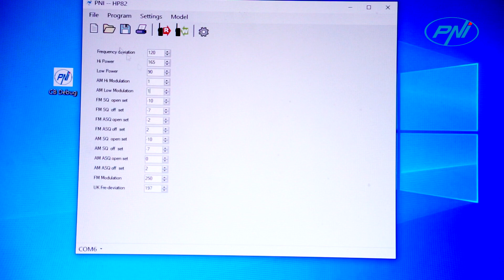Adjust modulation AM FM for PNI Escort HP 82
PNI CB radio software for installers can adjust: modulation AM / FM, sensitivity, opening and closing the SQ / ASQ for PNI Escort HP 82 and increasing the power for PNI Escort HP 8000L, 8001L, 8024L

We are testing today probably the best CB radio mobile and portable from PNI.

It is confirmed that, it is the first CB radio mobile and portable with incredible NRC function (noise reduction control)

The model name is PNI HP 82.

We are using a dedicated software that works on 4 CB radio models from PNI where You can modify the modulation exactly what we want to show You today.

Also, You can modify the level for ASQ and SQ to make the radio noiseless or to increase the reception.

The radio works perfectly from this point of view, I mean it has an incredible reception.

We want to improve only modulation on AM, and show you how to do that free by yourself at home.

We have some friends in USA made at CES Las Vegas electronics show on January 2023 and they prefer higher modulation in AM.

Please note, to increase modulation You have to decrease the numbers in PNI CB 82 software to the value you like it.

Open the PNI software.
Set the correct port COMxx
Read the radio PNI 82
Save the default settings to upload them back later.
Set any value you want, and write them to the radio.
Good luck, we need Your feedback, it is very valuable for us.
I am sure you will fall in love with this CB radio.

Please make a test also in real life, not only in laboratory.